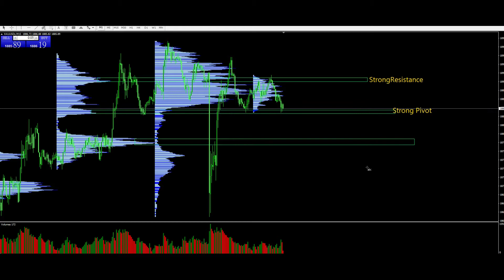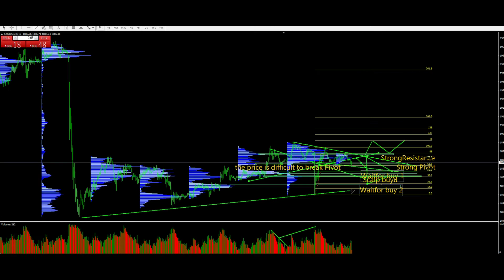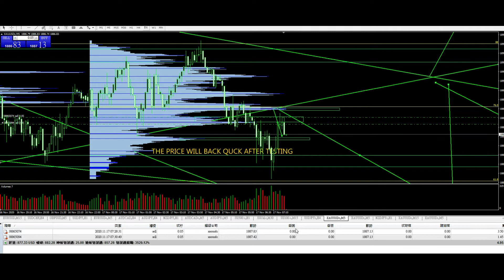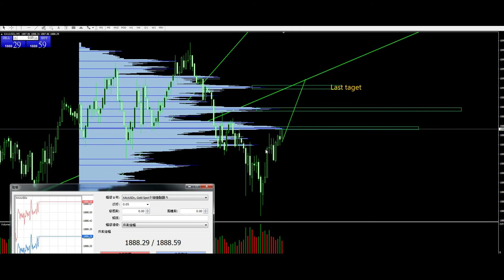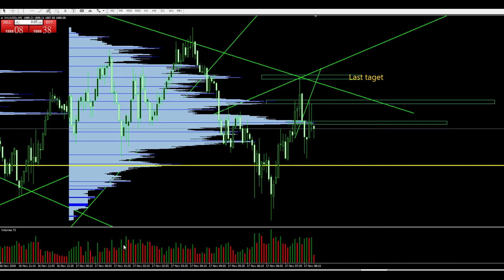How to know Reject Volume pattern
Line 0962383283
Breakout Trading Strategy  My Secret Method
Hello Friends, Welcome to Trading with Smart Money full Video tutorial Series by Learn to Trade.

In this video, I am going to discuss the Breakout Trading Strategy  My Secret Method. As part of this video, you will understand the following

The worst breakout trades to avoid (at all cost)
The 5things I look for when trading breakouts
 How to find the best breakout trades
How to trade breakouts
Channel breakout trading strategy
Intraday Trading Breakout Strategy

A true breakout It depends open
1. TREND of instrument
2. Quality of zone
3. STRENGTH OF MOVE how price approaching
4. TIME(how much time price spending at level)
5. VOLUME

Position in breakout

Here are three approaches to trading the breakout designed to minimize risk:
1. Buy the initial breakout when the conditions are right(aggressive entry)
2. Buy the retracement to the breakout when you need confirmation(conservative entry)
3. Buy the secondary breakout(conservative entry)

How to differentiate a genuine breakout from a false breakout?
1. STRENGTH OF MOVE how price approaching
2. TIME(how much time price spending at level)
3. Breakout candle(Big Breakout Candle and Absence of Opposite Party Response (in breakout candle)
4. breakout and follow-through( Quick reaction)
5. breakout time with sector

Text version of Opening Range Trading Strategy in English

Pullback Trading Strategy

Advanced Price Action Analysis

Friend, if you do have any questions or suggestions regarding this video, then please comment on us. In the next video, first I will clear your doubts and questions, then only proceed for the next video. I am going to read all the comments and will try to reply to you all.